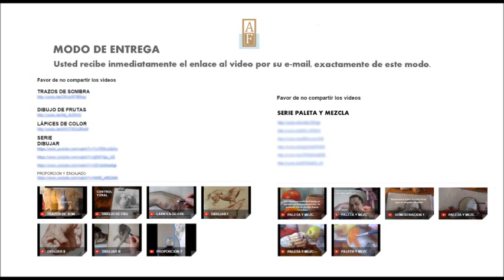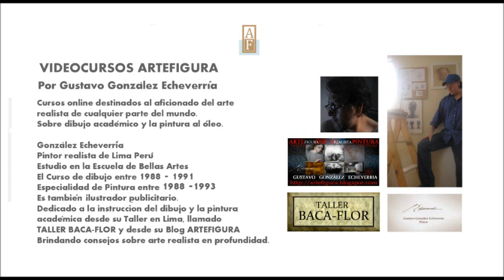DIBUJO DE SOMBREADO REALISTA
VIDEOCURSOS ARTEFIGURA PROMO-EL LÁPIZ ES PARTE DE TU MANO. Duración de 27 min.